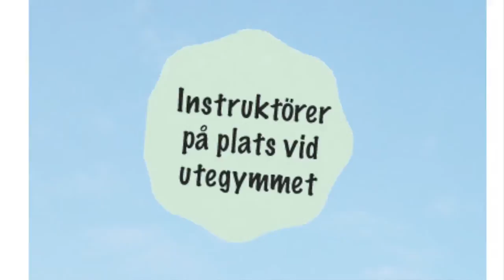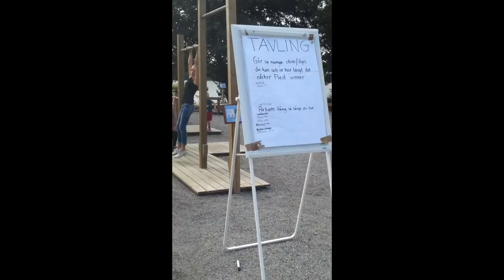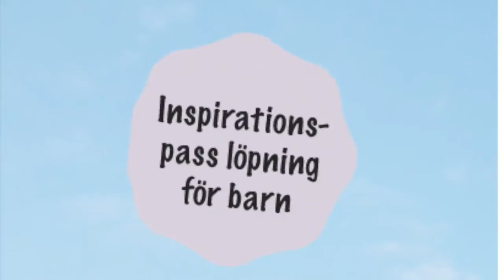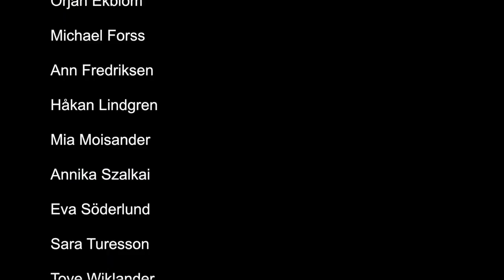Älta aktivitetspark 2015 3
Vilken härlig dag det blev! Den 12 september invigdes Älta aktivitetspark. Under dagen fanns det en full styrka av duktiga inspiratörer från Älta som höll i olika pass, instruerade vid utegymmet och inspirerade till parkourträning. Dagen avslutades med en mycket intressant föreläsning om vardagsmotion, hälsa och träning.